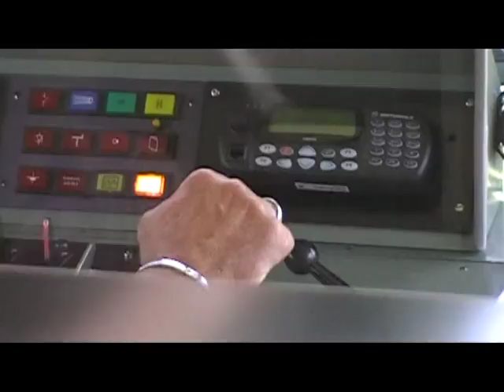Die Frauenfeld-Wil-Bahn : Impressionnen 2012 - 2013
D - Einige Aufnahmen entlang der Strecke zwischen Frauenfeld und Wil. Die Be 4/4 fehlen nicht und die neue Zebras ABe 4/8 sind auch dabei.
FR - Petit reportage sur cette petite ligne à voie métrique posée en accotement entre Frauenfeld et Wil en Suisse. A côté des bonnes vieilles Be 4/4, les nouvelles ABe 4/8 ont déjà fait leur apparition.